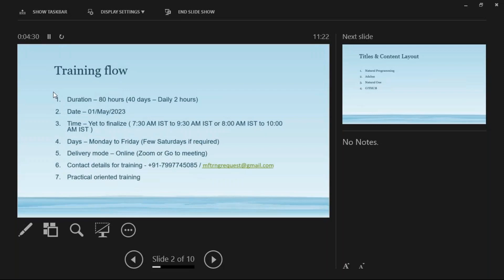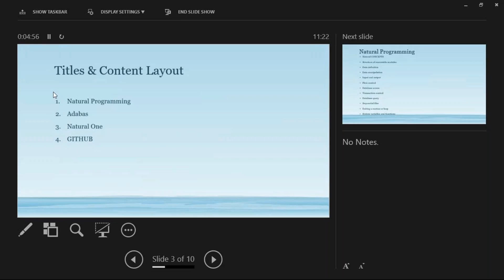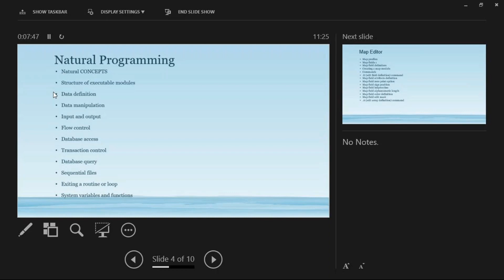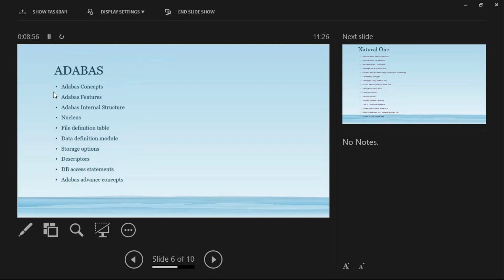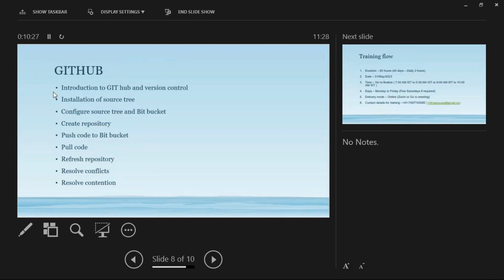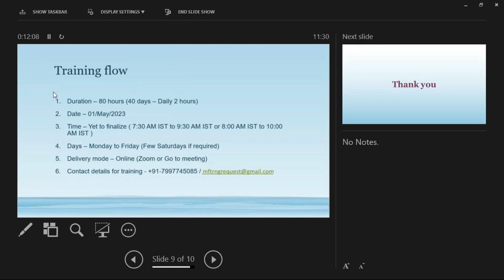Natural Adabas Training | 1-May-2023 | +91-7997745085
We offer flexible learning options through online live sessions and recorded videos, based on your convenience. You can enroll in one or multiple modules, choosing either live training or recorded content.

Recorded videos are available immediately, with more content added regularly, allowing you to start or continue learning at any time. A few videos have already been uploaded.

🌐 Refer to our website for the complete list of topics 🎓 Mainframe Technology Training by Venkat | 15+ Years of Industry Experience

I’m  Venkat Since2010, a Mainframe professional with over 15 years of hands-on industry experience, deeply passionate about teaching and helping others grow in this domain. I offer  comprehensive training and guidance  across a wide range of Mainframe technologies including:

We offer online training or provide pre recorded video sessions** on **TSO/ISPF, JCL, VSAM, COBOL, DB2, CICS, REXX, IMS DB, and Assembler , along with  Mainframe server access (Mainframe ID)  for hands-on practice.

✅ TSO/ISPF
✅ JCL
✅ VSAM
✅ COBOL
✅ DB2
✅ CICS
✅ REXX
✅ IMS DB
✅ Assembler

Whether you're a beginner aiming to start your career, or a working professional looking to upgrade your skills, I can help you with practical, real-time knowledge that aligns with industry needs.

Let’s make Mainframe learning simple, effective, and career-oriented.